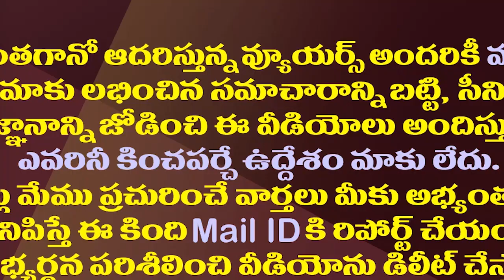ఆ మీడియా లేకపోతే వీళ్ళిద్దరి పరిస్థితి ఏమిటి?| Yellow Media Supports Chandrababu And Pawan Like This